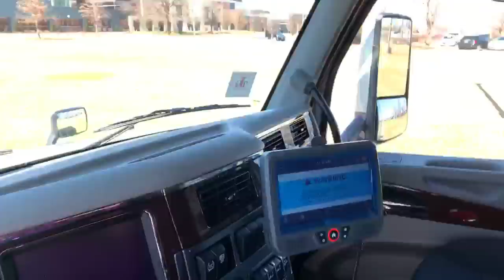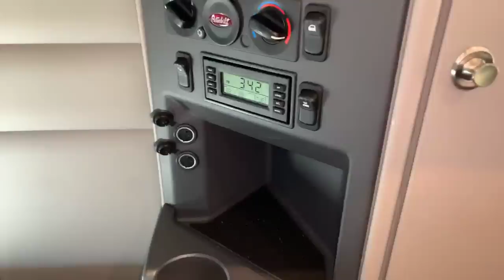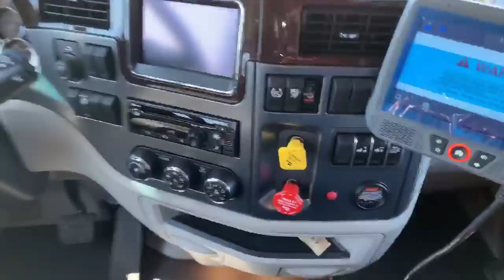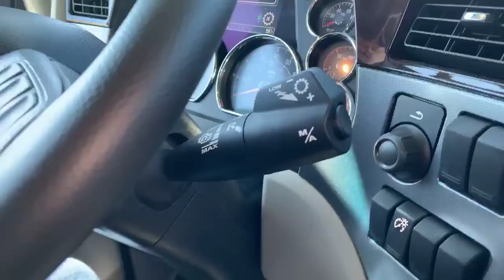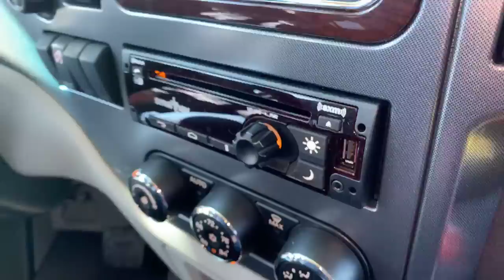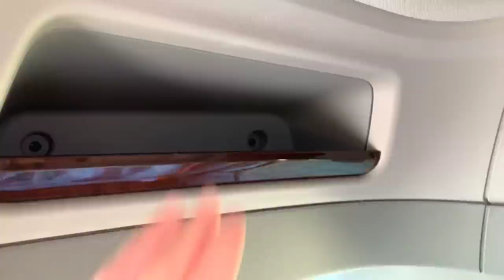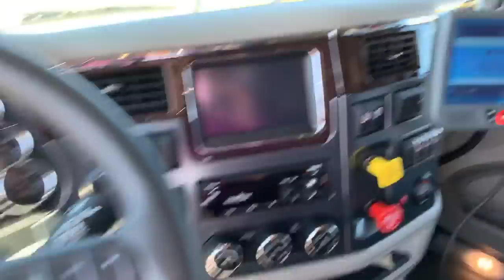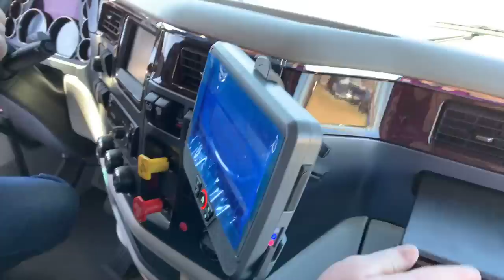2020 Peterbilt Ultraloft Truck Tour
This is the recording from our Facebook Live 2020 Petebilt Ultraloft Truck Tour.